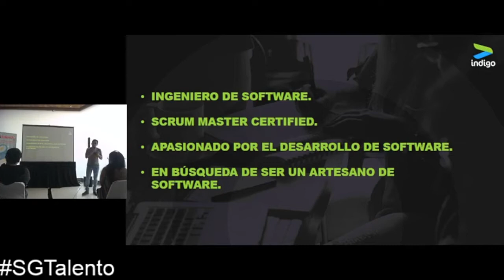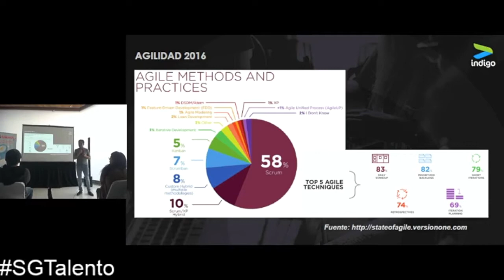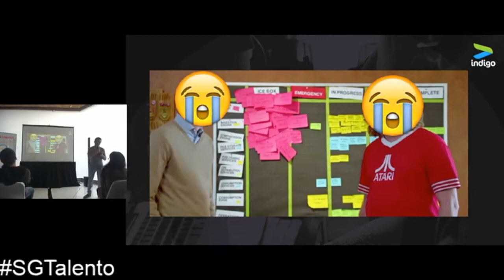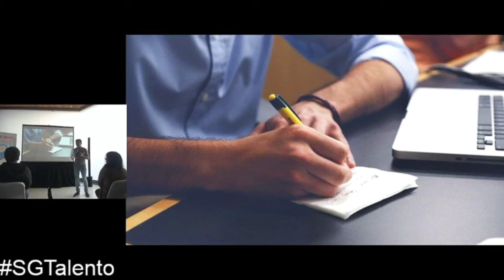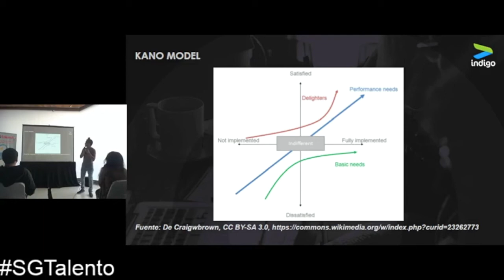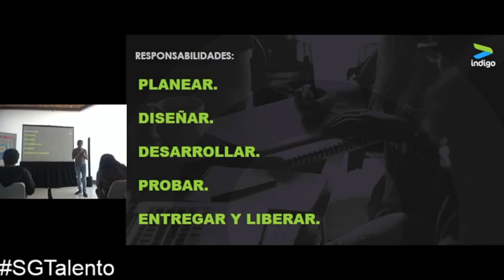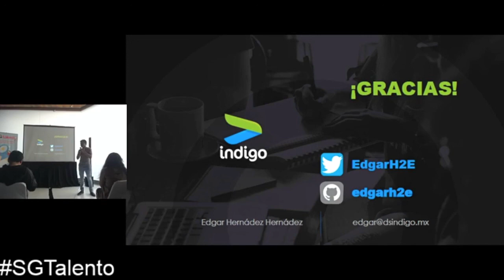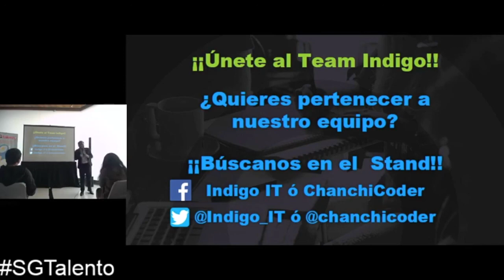[SGTalento 2017] Retos a los que se enfrenta un DEV al adoptar una cultura ágil - Edgar Hernández